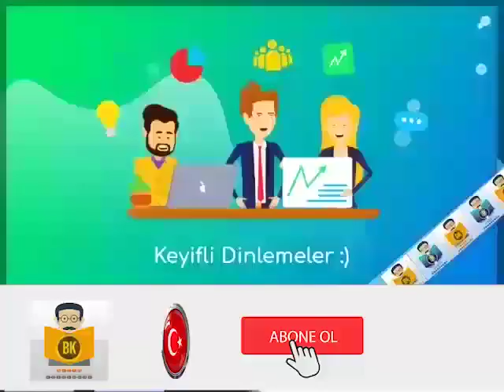Bir Noel Şarkısı - Charles Dickens (Sesli Kitap Tek Parça) (Ahmet Çiçekci)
“Dünya üzerinde kahkaha ve güler yüzlülük kadar karşı konulmaz derecede bulaşıcı olan bir şey yoktur.”

Charles Dickens’ın ünlü eserlerinden, insana dair sıcak ve ürkütücü bir Noel hikâyesi olan Bir Noel Şarkısı, Ebenezer Scrooge’un sıradışı hikâyesini anlatır.

Yıllar önce hayatını kaybeden iş ortağı Marley’nin hayaleti, huysuz, cimri ve Noel ruhundan yoksun Scrooge’un evine gelir ve ona üç hayalet tarafından ziyaret edileceğini söyler. Bunlar, Geçmişin, Şimdinin ve Geleceğin hayaletleridir. Scrooge, bu üç hayaletle birlikte hayatını sonsuza dek değiştirecek bir yolculuğa çıkacaktır.

Gelmiş geçmiş en ünlü Noel hikâyesi olan Bir Noel Şarkısı, soğuk kış gecelerinde içinizi ısıtacak bir eser.